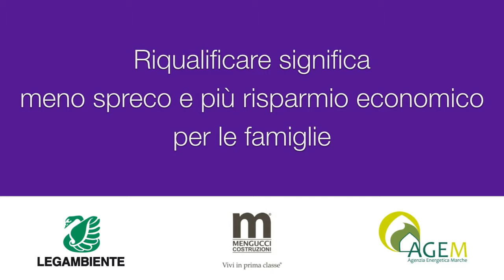Riqualificare significa meno spreco e più risparmio economico ...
Luca Mercalli, Presidente della Società Meteorologica italiana parla della colossale fetta di energia che viene sprecata e di quanto essa ci faccia spendere soldi, pregiudicando l'ambiente.